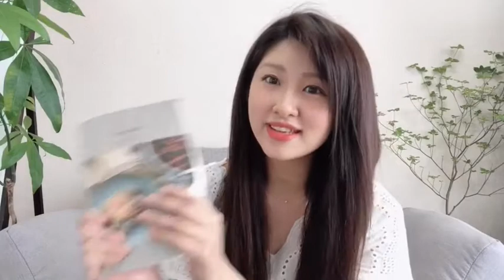【FACTME】私がいつもしてること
毎週火曜と金曜の19:00投稿！